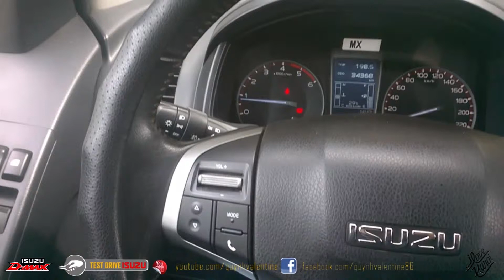Car 21 - Test Drive ISUZU - Quỳnh Valentine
[ Test Drive ISUZU ]